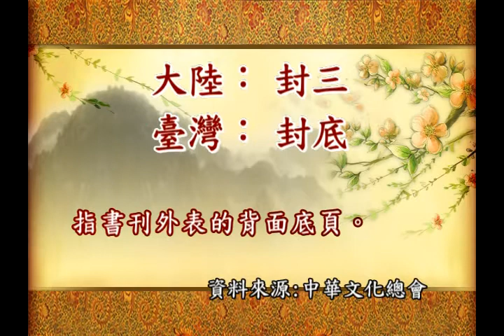封三VS封底